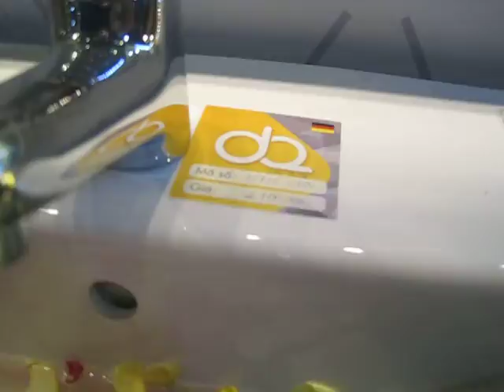Gương Đình Quốc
Kính Đình Quốc, Kính Đình Quốc